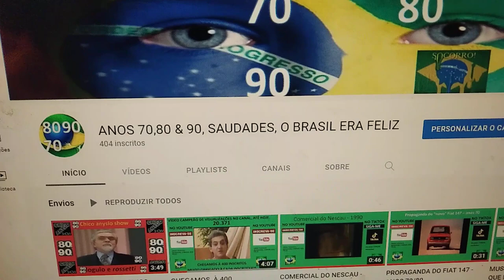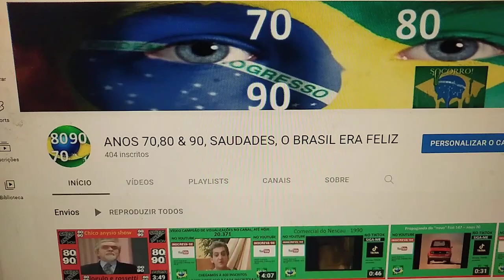CHEGAMOS À 400 INSCRITO(A)S.. MUITO OBRIGADO...